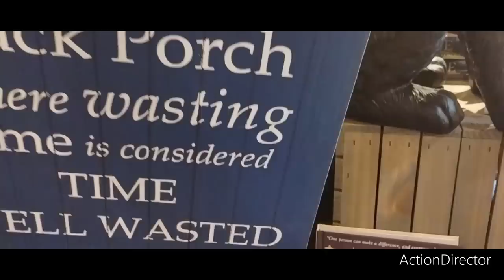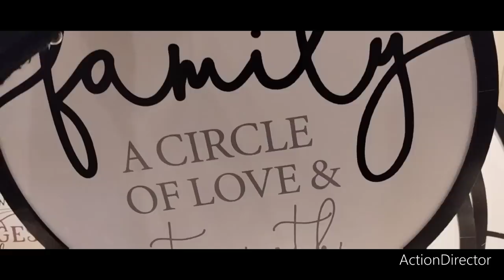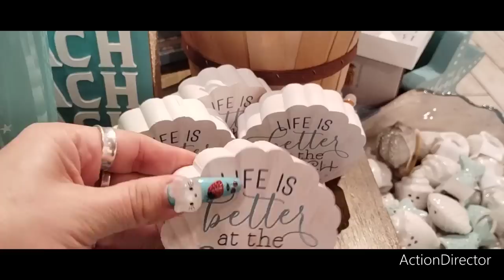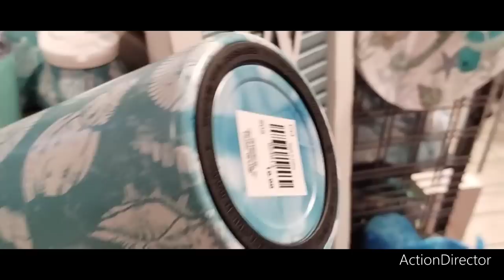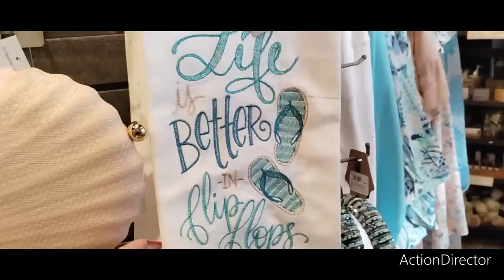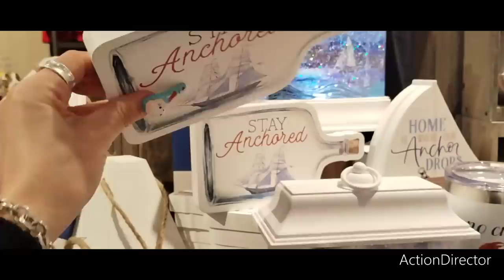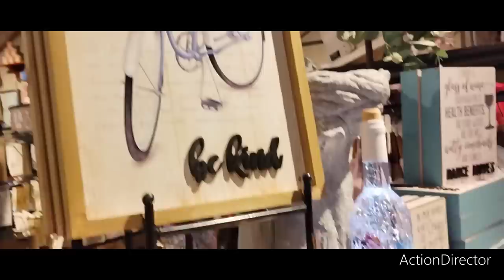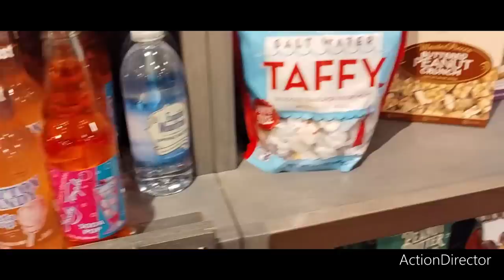😍👑🔥🛒Cracker Barrel General Store Shop With Me!! Sensational Summer Decor!!👑🔥🛒